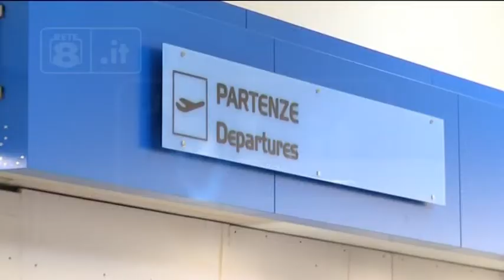Aeroporto d’Abruzzo - Tra bilanci e progetti